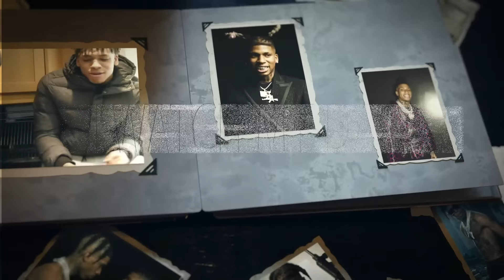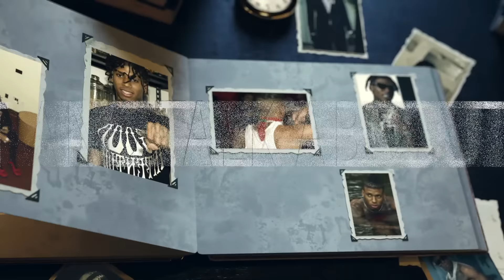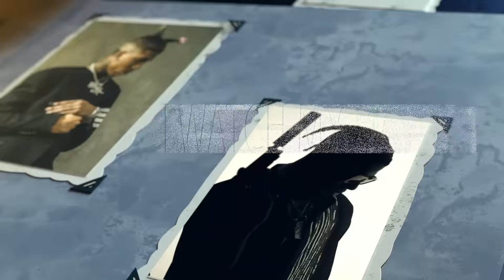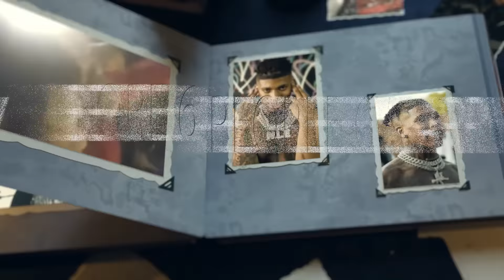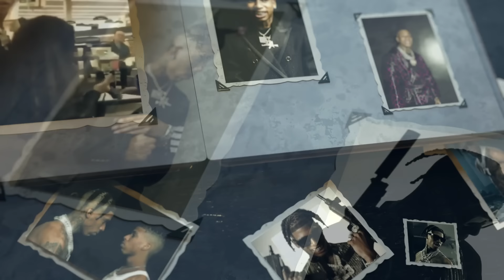NLE Choppa - Still Hood (Official Lyric Video)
Follow NLE Choppa:
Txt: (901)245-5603